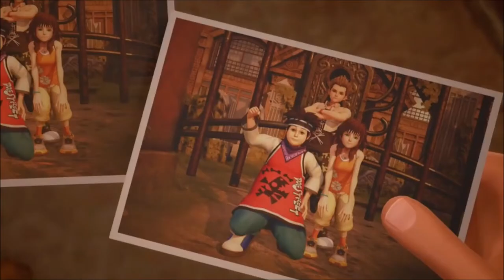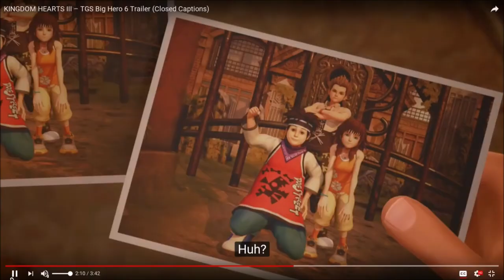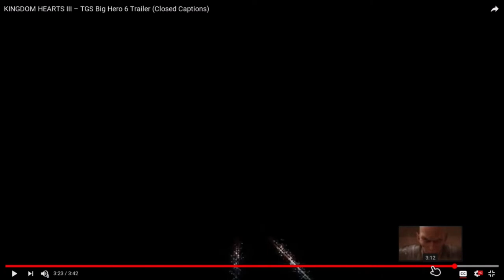Kingdom Hearts 3 - EXTENDED Big Hero 6 Trailer [Reactions & Discussion]